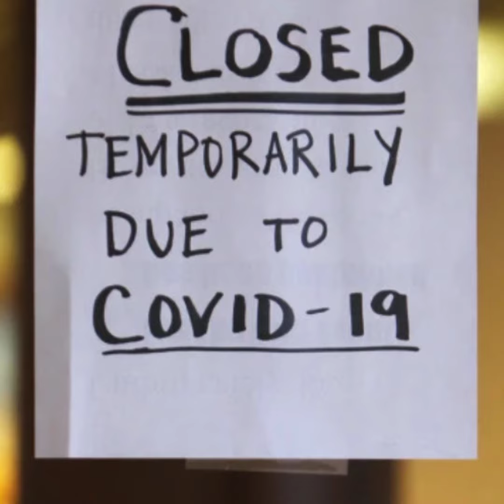Food Connection response to COVID-19 -60 seconds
In the midst of this pandemic (and with social distancing in mind) there are beautiful connections being made every day in Asheville and the Swannanoa Valley.
Our gratitude goes out to all of the restaurant owners who despite these hard times are reaching out to us to donate their extra food to feed their neighbors in need.